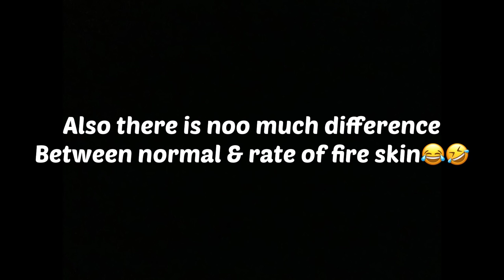++ RATE OF FIRE IS THE BIGGEST LIE !!😱😵👿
MY GAMING DEVICES :
    Ryzen 5
    16 gb RAM
     4 gb 1650 graphics
     60 hz display.